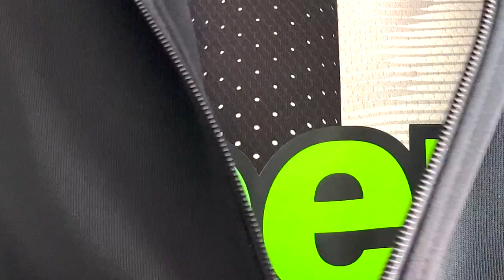LA NOTTE PIU LUNGA PENSANDO A ZALAYETA (ATTESA CONI)